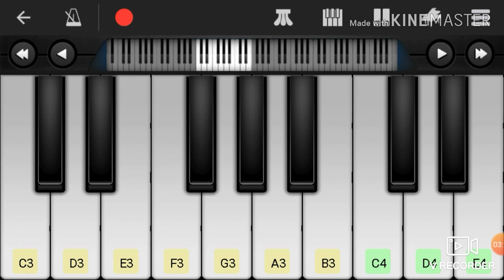Birthday song piano tutorial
Hey Guys I am Vansh i am a studrnt and i have a youtube channel name as Game Zone

Please show your great support on me i am working hard for this channel whenever i get time i am uploading a video

Thanks